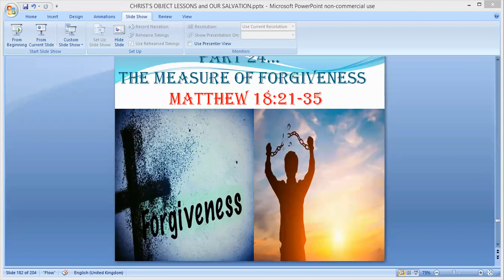Sis Noks The Measure of Forgiveness Matthew 18: 21- 25